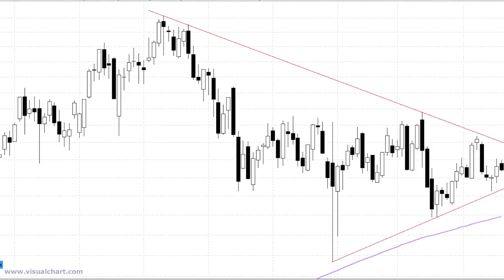Ferrovial no puede con la directriz bajista del último año y medio